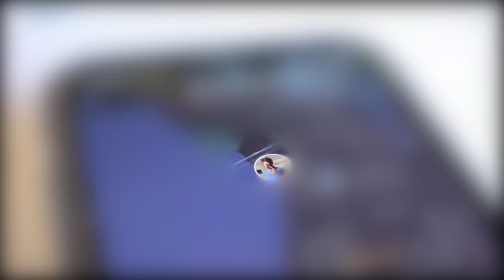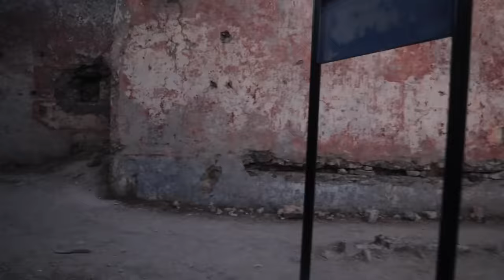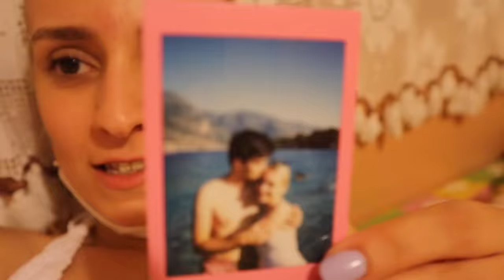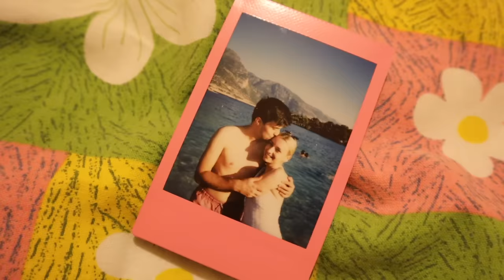EN İYİ ARKADAŞLARIMLA TATİL | fethiye ne güzelmiş yav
merhabaaaa. en yakın arkadaşlarımın bir kısmı ile arda'ların fethiye'deki yazlığına gittik. uzun zamandır görmek istediğim bir yerdi vee bu zamana kadar gidemediğime çok üzüldüm gerçekten. bu kısa tatilimizden bir vlog daha gelecek izleyelim ve bekleyelim :')

sevgiler!